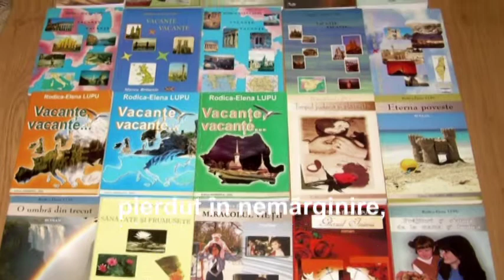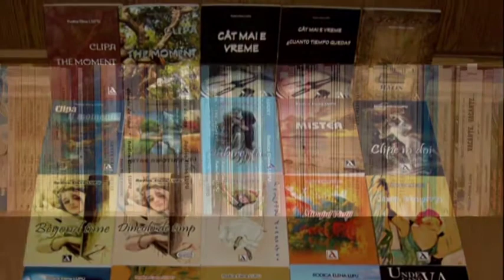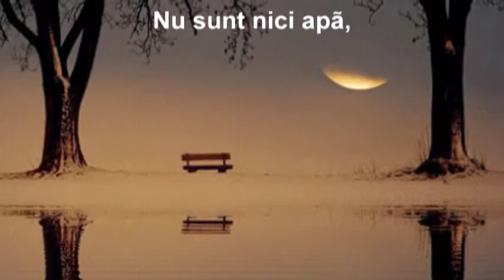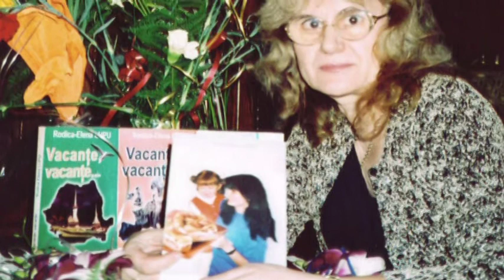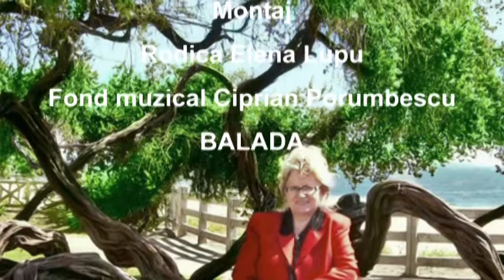CINE SUNT EU? de Rodica Elena Lupu, din volumul CLIPA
CINE SUNT EU? de Rodica Elena Lupu, din volumul CLIPA, Editura ANAMAROL, București, ISBN: 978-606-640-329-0 înscris în Biblioteca Națională a României, 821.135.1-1 Montaj Rodica Elena Lupu.